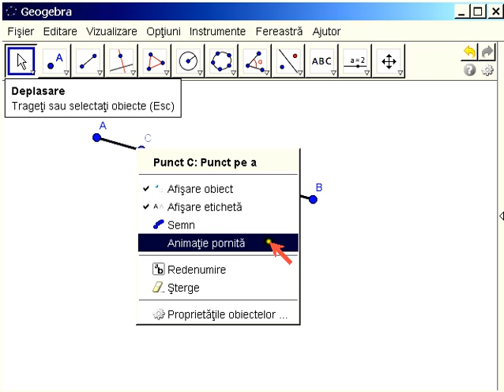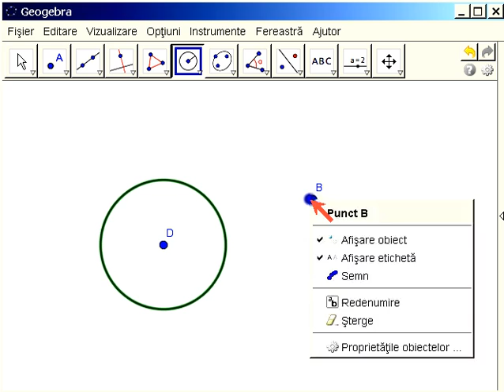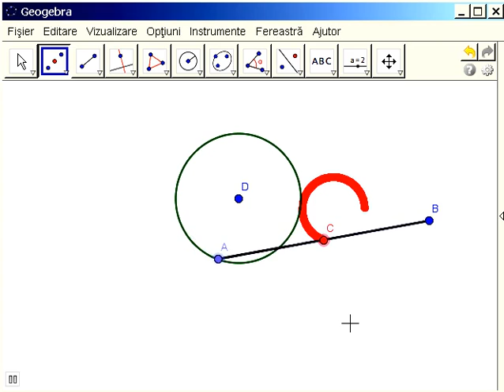GeoGebra lectia 13. Animatie. Urme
Animatie. Urme